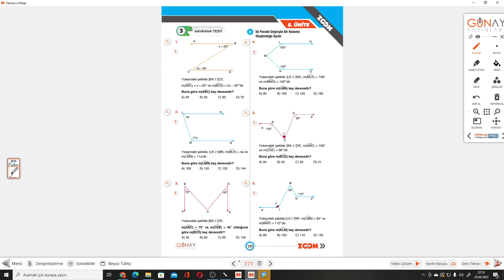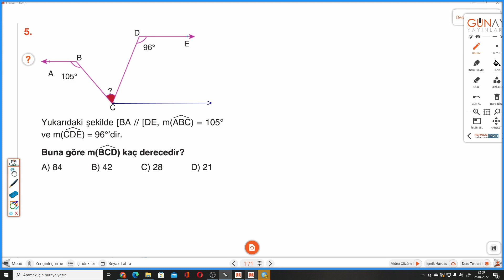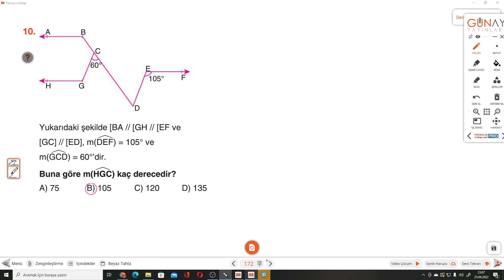7.SINIF ZOOM S.171-172 KAVRAMA TESTİ 3 İKİ PARALEL DOĞRUYLA BİR KESEN DOĞRUNUN OLUŞTURDUĞU AÇILAR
Günay Yayınları S.171-172 KAVRAMA TESTİ 3 İKİ PARALEL DOĞRUYLA BİR KESEN DOĞRUNUN OLUŞTURDUĞU AÇILAR ile devam ediyoruz.